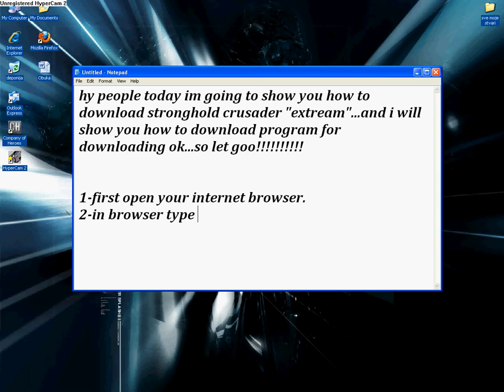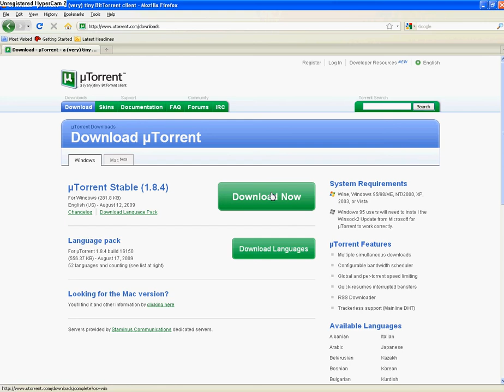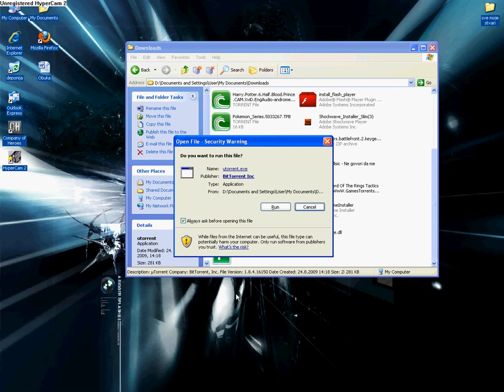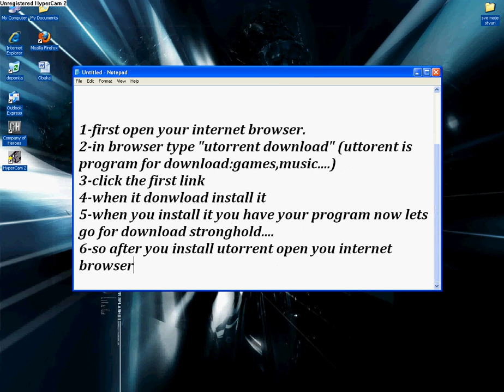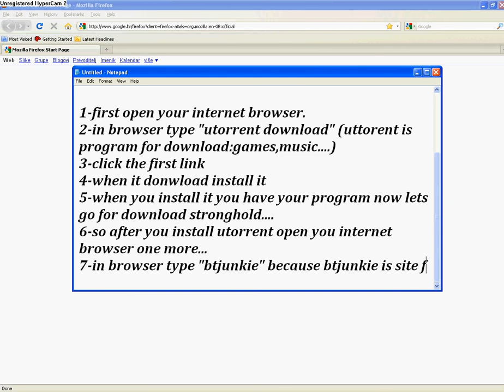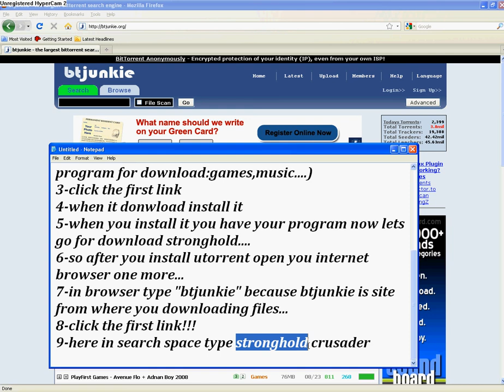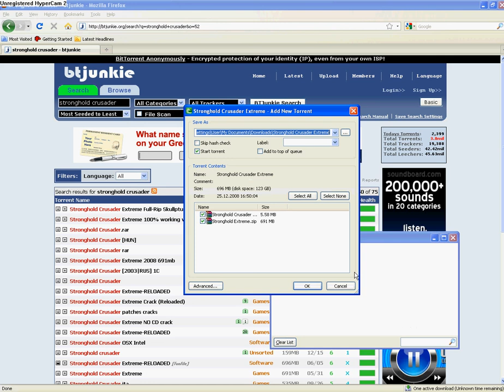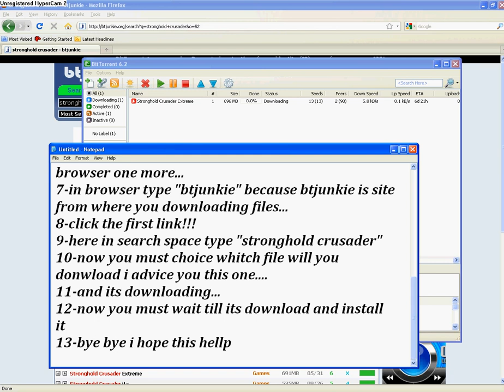How to download stronghold crusader "extream"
In this video im showing how to download stronghold crusader...